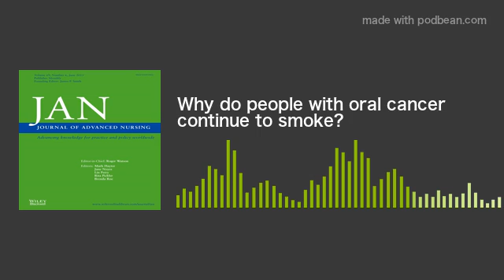Why do people with oral cancer continue to smoke?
Chang S-L, Lo C-H, Peng H-L, Chen C-R, Wu S-C, Chen S-C. (2017) Factors associated with continued smoking after treatment of oral cavity cancer: An age and survival time-matched study, J Adv Nurs. 2017;